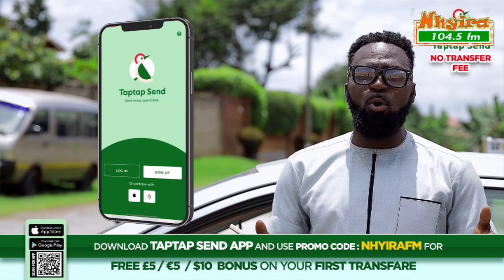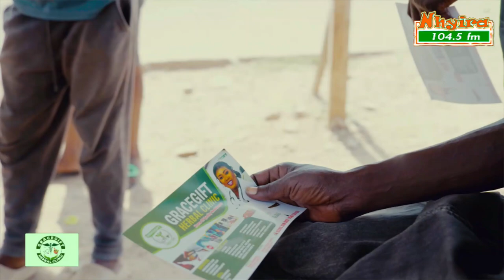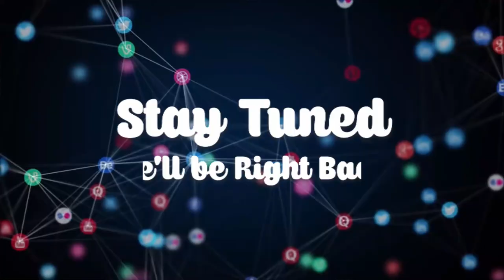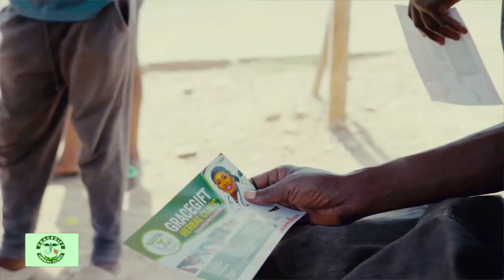Woman claims to be experiencing bad dreams and spiritual marriage.